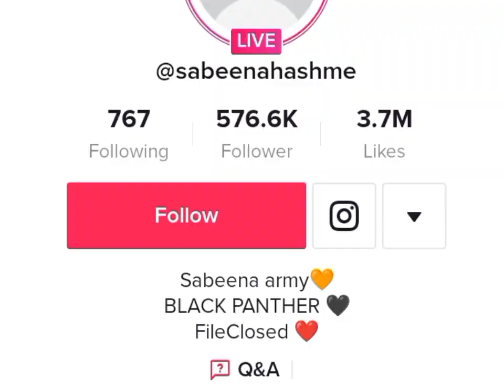Ravi chand thakuri and Sabee TikTok ponishment games.Nepali power 💪🙏